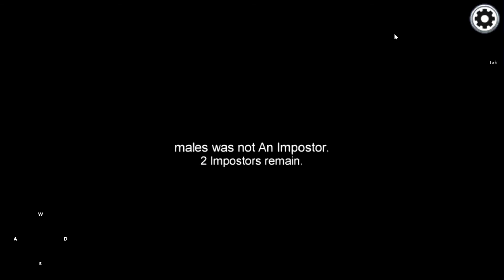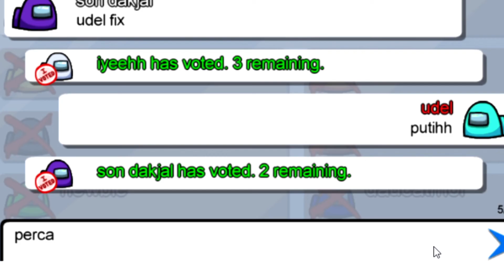Teknik Paling Ampuh Jadi Impostor di Among Us!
Jadi Impostor Among Us, tapi IQ gue ketinggian.